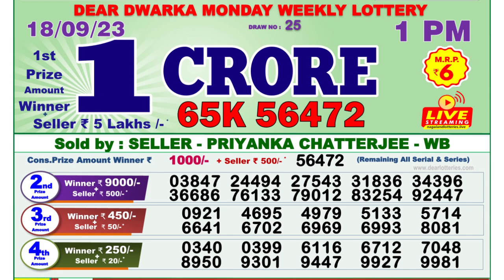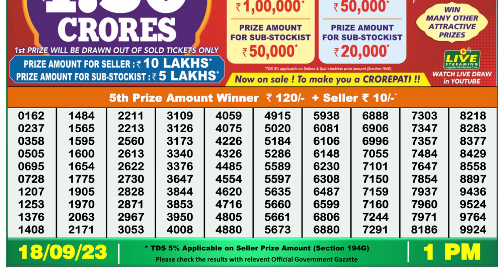Dear Lottery Sambad 1pm today 18.09.23 Nagaland State Lottery Result